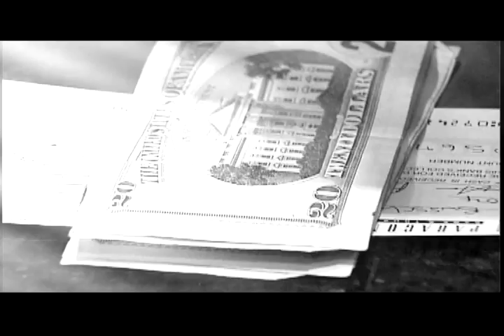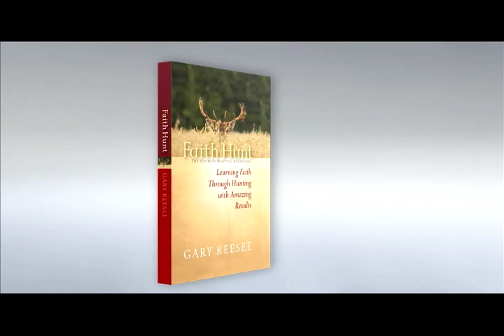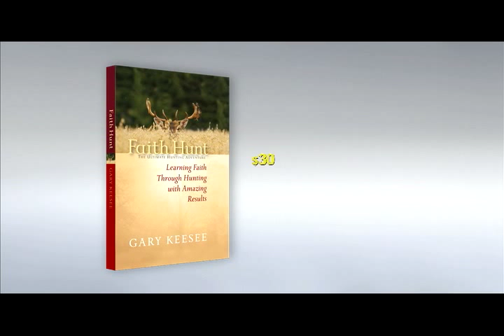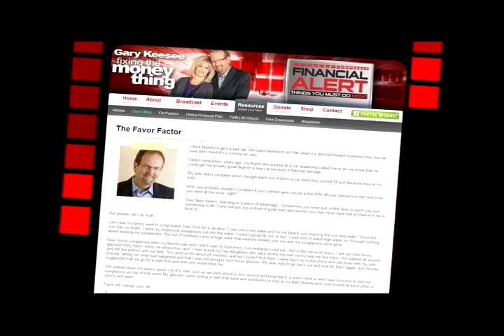Total Financial Success